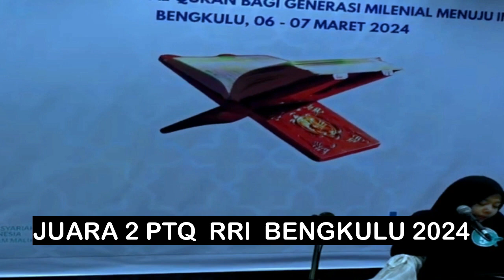JUARA 1, 2, DAN 3 PUTERI PTQ RRI KE-54 BENGKULU TAHUN 2024